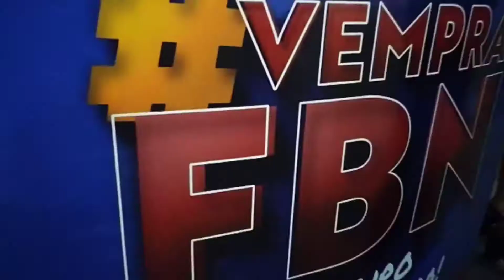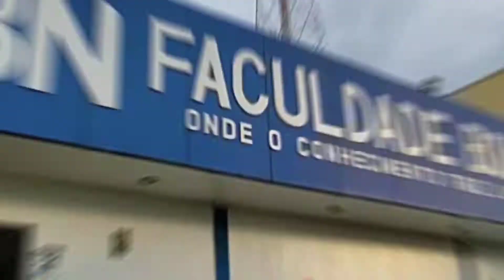Faculdade Boas Novas realiza Encontro Pedagógico para o segundo semestre de 2021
CURSOS:

ADMINISTRAÇÃO
CIÊNCIAS DA RELIGIÃO
CIÊNCIAS TEOLÓGICAS (presencial e EaD)
DIREITO
JORNALISMO
PEDAGOGIA
PSICOLOGIA
TEOLOGIA

PÓS-GRADUAÇÃO

ACESSE: fbnovas.edu.br